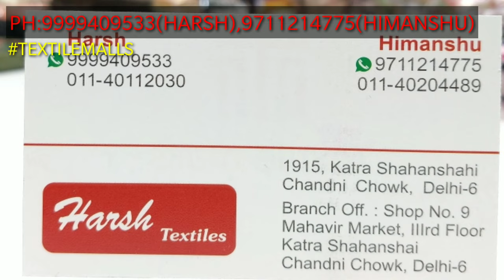VARIETY ऐसी जो दिल छू जाए । jarkan स्पेशल डिजाइनर सूट wholesale suit #